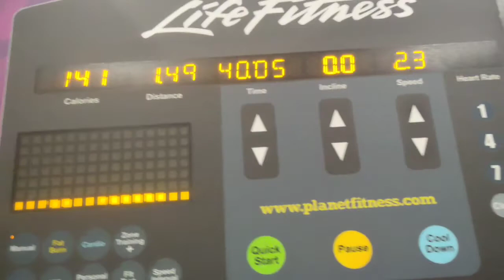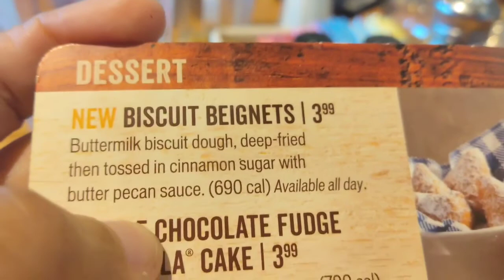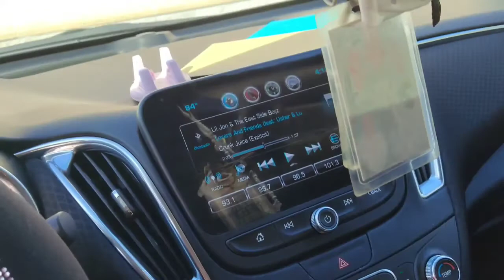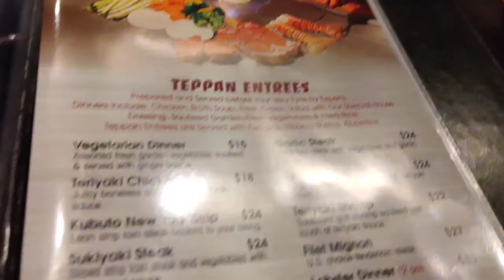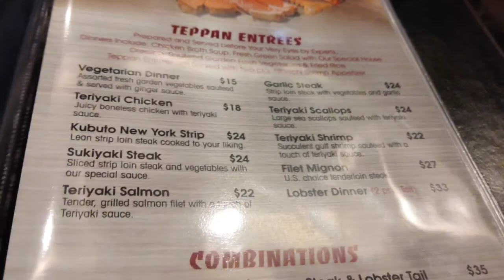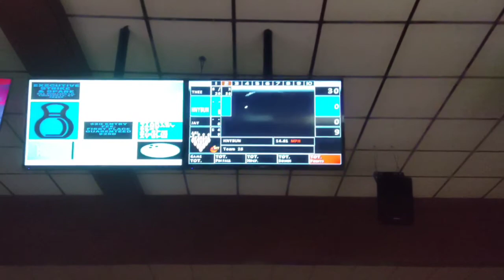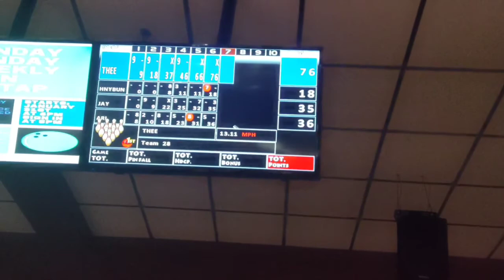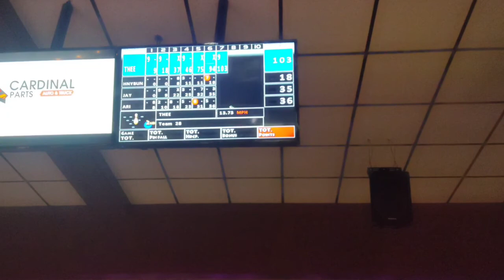CELEBRATE LIFE !! | VLOG #33